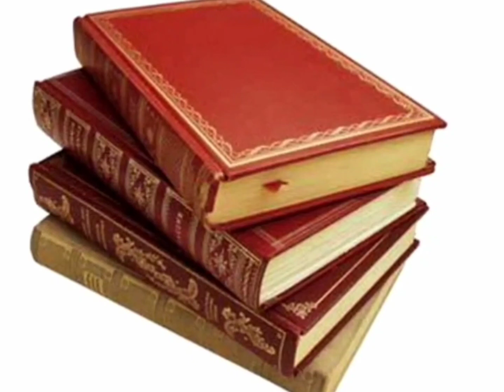सुबह उठकर ये 3 चीजें कभी किसी को दान में मत देना नहीं तो जिंदगी भर परेशान रहोगे | Vastu Shastra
Vastu Shastra औरतों के ऐसे काम पूरे घर का विनाश करते हैं पति होता है गरीब घर में होता है| Vastu tips

| Vastu Shastra, Chanakya Neeti, प्राचीन ज्ञान, Motivational, Chanakya Neeti full in Hindi, Motivational Video, प्रदीप जी मिश्रा के उपाय |